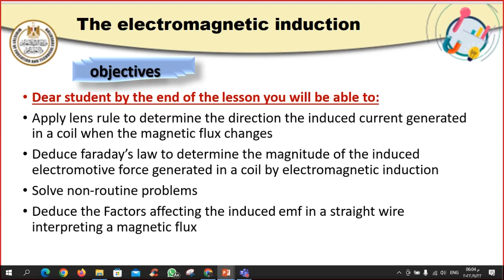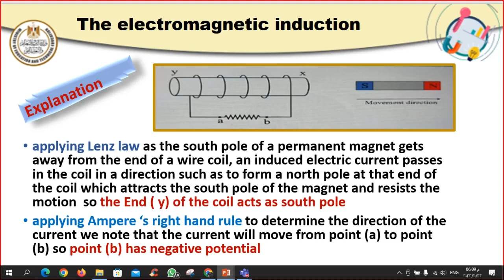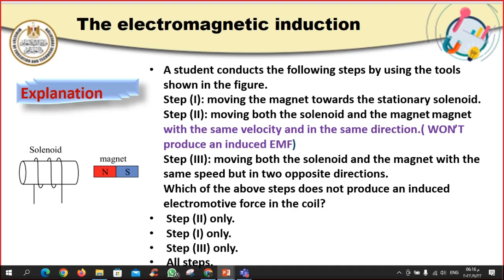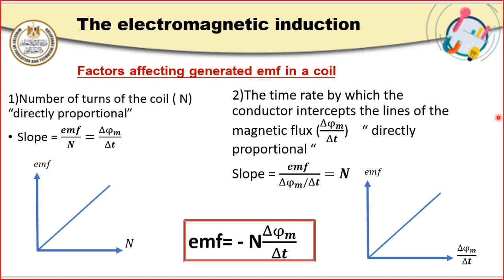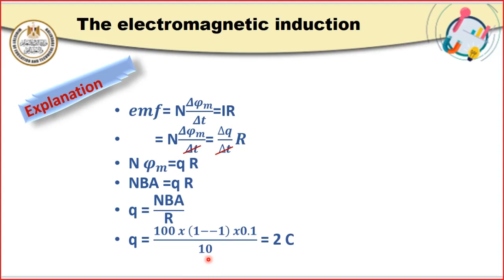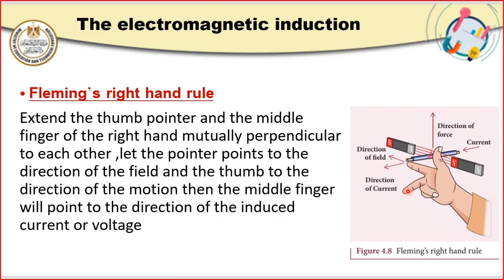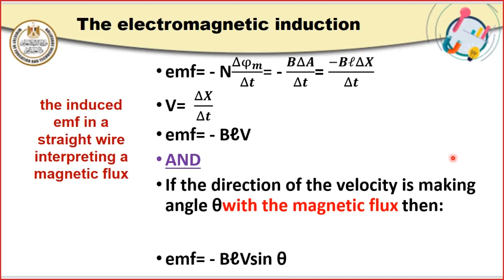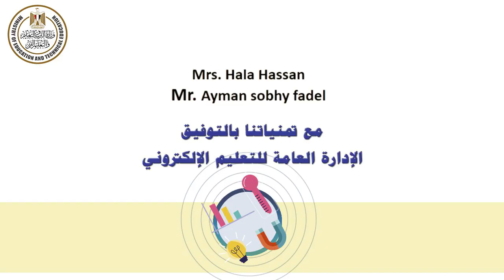The electromagnetic induction فيزياء ثالث ثانوي لغات 2022 2023